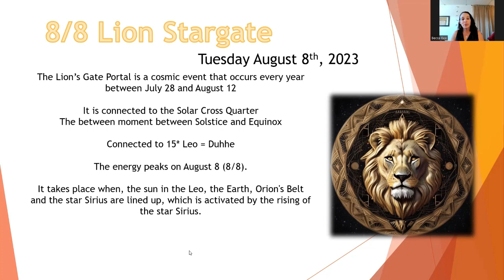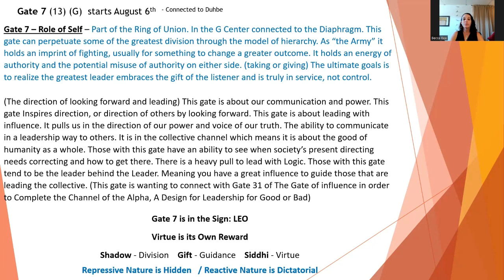Happy 8/8! 🦁 Leo Gate/Solar Cross and Connection to the Dubhe Star Nation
This is a clip from the full Leo Galactic Star Report here is the link for the full report.

As well as the one-on-one sessions I have to offer

Soul Coaching (Implant & Seal Clearing, Timeline Resetting, Ancestral Clearing and Soul Family Reconnection and more….)

If you would like to be a part of the Soul Circle and help support the work of Soul Base Life, I would be so grateful and honored to share the space with you.

We meet at two different times each week via zoom as well as other meditations throughout the year.

We are the Blue Ray!
With love, Becca Bee 🐝 💕